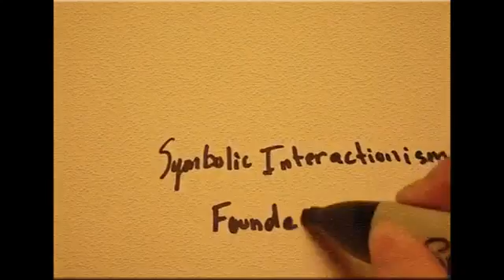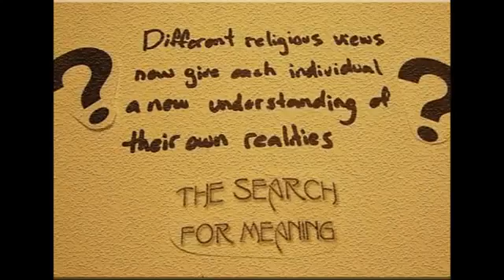Symbolic Interactionism Sinclair K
Student submission for UTSA's 2016 Educational Experience Film Festival.